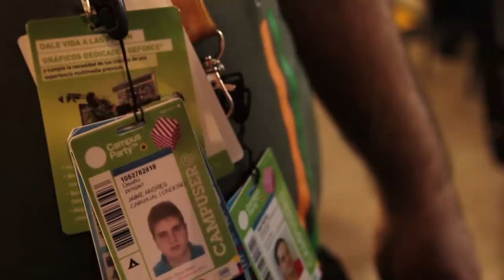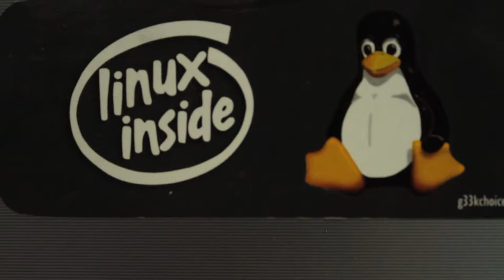Diferencias entre un campusero novato y uno veterano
¿Sabe diferenciar a un campusero viejo de uno novato? Unos estudiantes de la universidad de Medellín recorrieron toda la arena de Campus Party para enseñarle a todos cómo pueden comparar a un antiguo campusero con uno que vino por primera vez a esta fiesta.

Leidy Aguirre
Daniel Castrillón
Sara Gallego Alvarez
Estefania taborda
Juan David Usuga

Estudiantes de Comunicación y Lenguajes Audiovisuales de la Universidad de Medellín.

Pasantias diseño de programación- Veronica heredia con Une